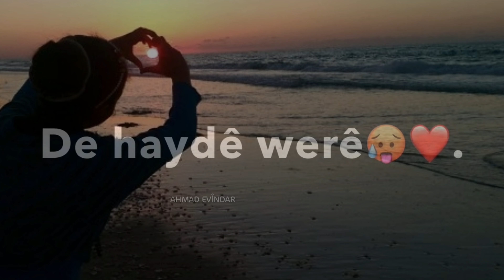أغنية كردية حب هادئة😴🥀/حالات واتس اب كردي